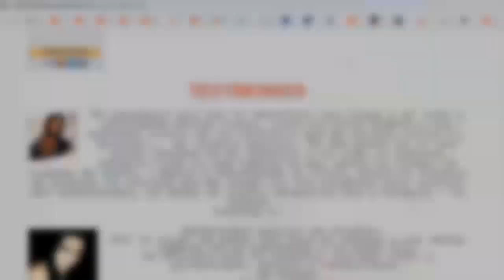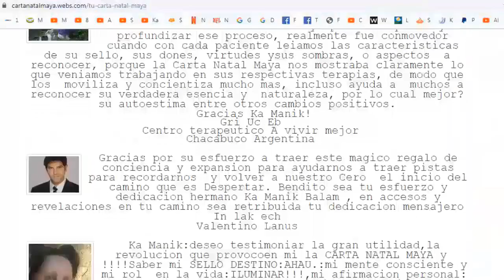Kin 143. Lunes 2 Diciembre 2019. “Noche Cosmica”. FactorMaya.com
“La noche nos invita a adentrarnos en nuestro lado de noche. Reconocer nuestras sombras, a menudo se ven reflejadas en los sueños. Buen dia para soñar la abundancia”.